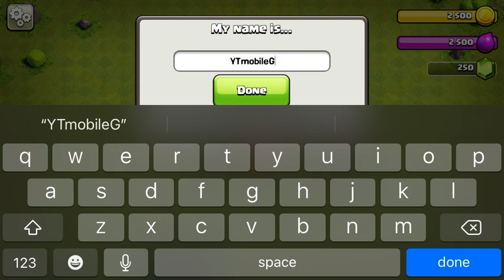Clash of Clans!!!!!